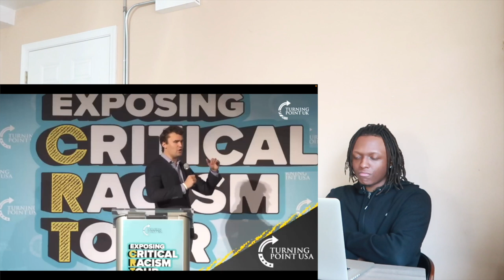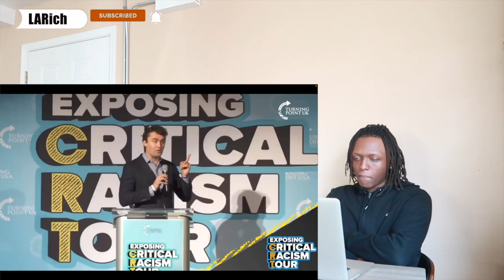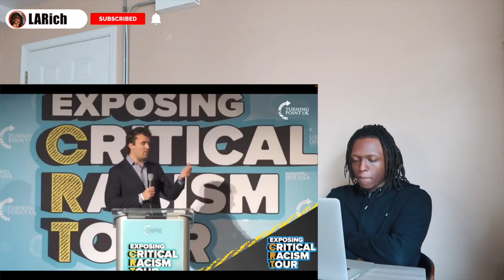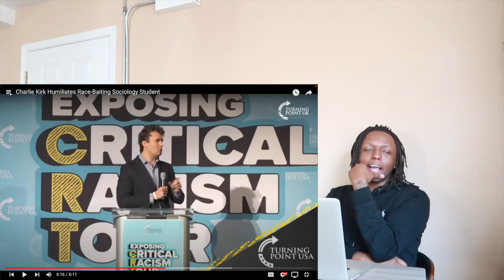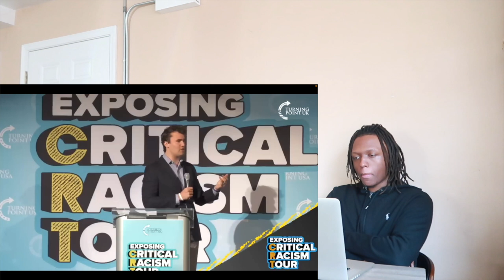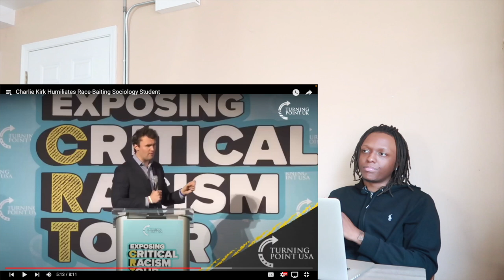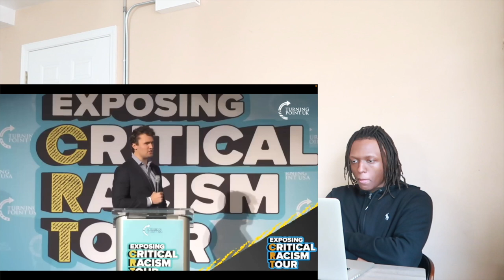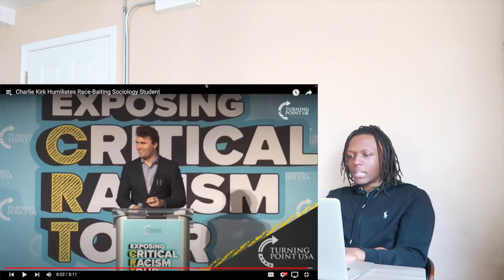Charlie Kirk EMBARRASSES Race-Baiting Sociology Student!